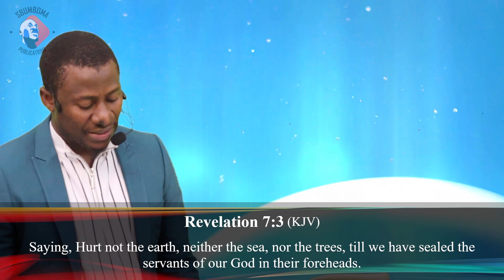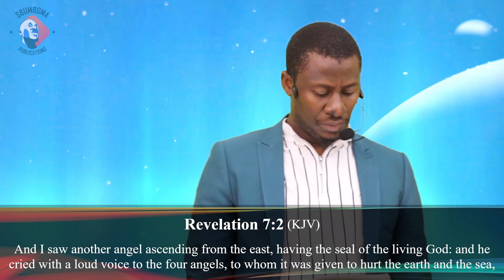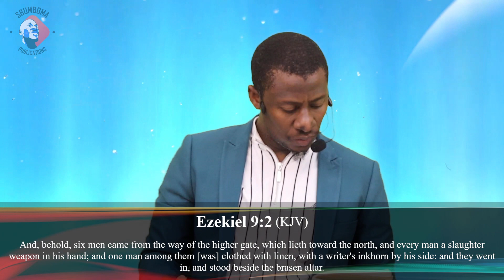REVELATIONS CHAPTER 7